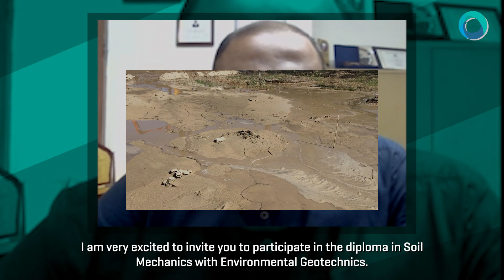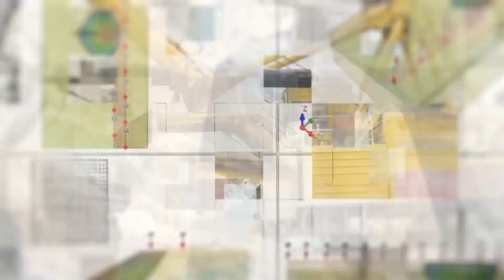Diploma in Soil Mechanics with Environmental Geotechnics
► Remote modality - virtual online (on live)
► Modules: 8
► Start date: November 3rd and 4th, 2022
► Available in all countries
► Total duration: 240 certificate hours
► Speaker: Ph.D. Naveen B.P.

BRIEF SUMMARY
The purpose of this diploma is to understand the growing need for advanced specialist geo-environmental education, including a grounding in the relevant topics in chemistry and biology.
Through the eight modules, the participant will learn the concepts related to soil, contaminated groundwater, and waste materials and to the design, construction, operation, and maintenance of geo-environmental earth structures are among the most important of the several tools used in geo-environmental engineering. In addition to the case history, examples of waste landfills will be used to illustrate several principles and important roles of soil mechanics in environmental geotechnics.

COSTS, SYLLABUS, OTHERS:
We have implemented an automated system that will serve you. We would appreciate it if you fill in the form below and the system will automatically send you the diploma brochure (costs and payment information, modality, date, syllabus and others) to your email.

NOTE: Filling in this form will not generate any commitment to our institution, the objective is to be able to send you the information of the diploma.

International Geotechnical Center - CGI
Lima - Peru